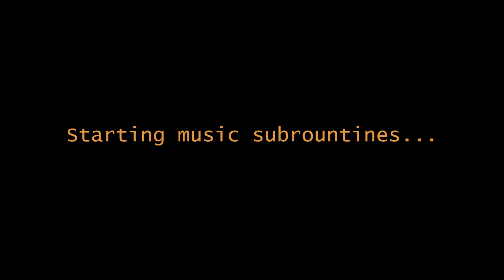Gmod Star Wars RP - A Different Perspective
something new.

People in the video:
Reaps
Pardon
channer
Asticar

Outro:
EchoRobot - Subcon Village Remix